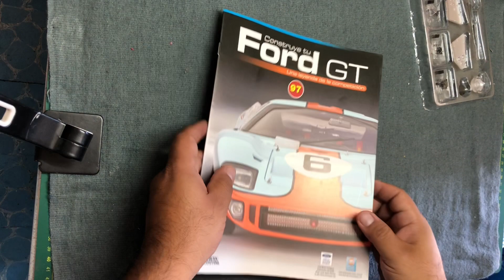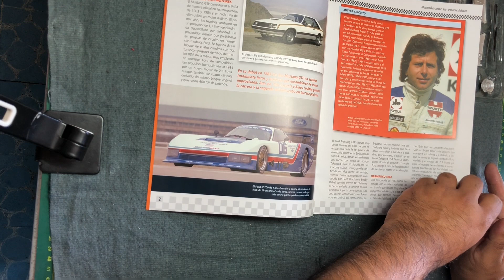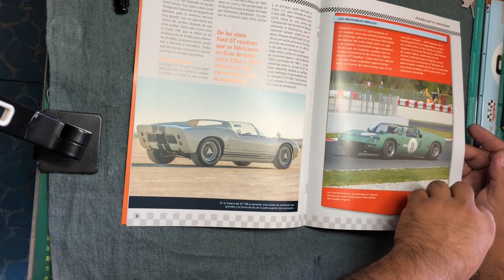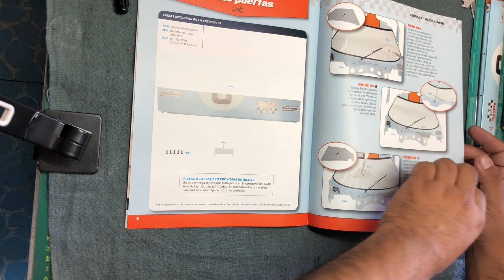🏎¡ Build the Ford GT - States # 97 - 98